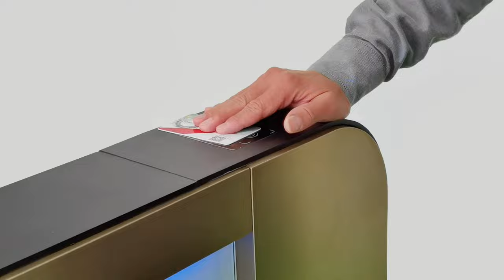High-End Screwless Fast speed Turnstile Gate With 0.3S servo Motor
Quality Speed Gate Turnstile from China.
Shenzhen Door Intelligent Control Technology Co., Ltd quality manufacturer from China.